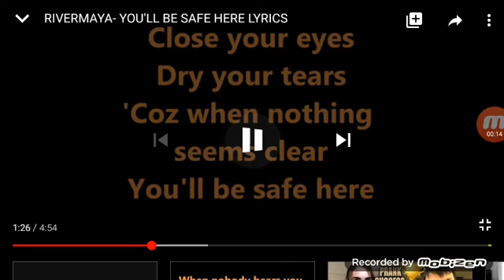The covid-19 fight